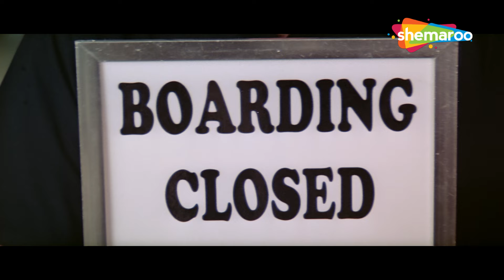Vishu Ko lekar Madhumitha ki Uljhan| Aishwarya Rai Bachchan| Prashanth | Jeans | Movies in Parts - 2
Madhumitha loves Vishu, who happens to have a twin. When Vishu's father insists that his sons will only marry twin sisters, Madhumitha pretends to be her own twin.

Starring : Prashanth,Aishwarya Rai Bachchan,Nassar,Lakshmi,Raadhika

Directed By
S. Shankar